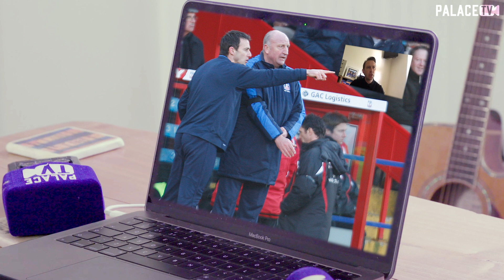Dougie Freedman Interview | Part 2: Off the field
The second part of the exclusive chat with Palace’s sporting director covers his beginnings in coaching with Tony Popovic and ends with hopes for the future of the academy.